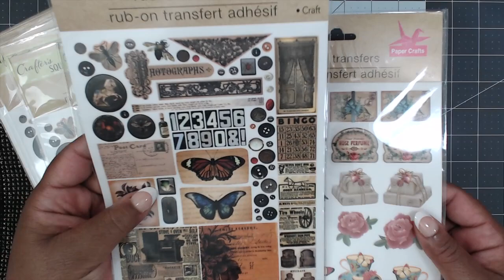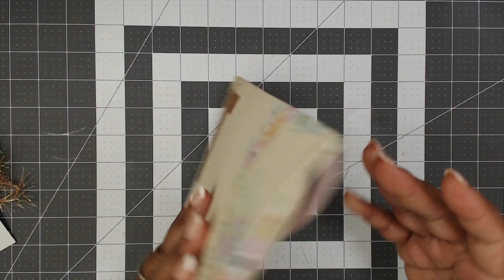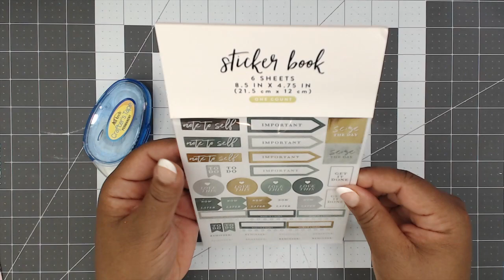EMBELLISHMENT | BAG TOPPER | TREAT BAG GIFT SET SWAP | REVEAL | GROUP 5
THANK YOU GUYS FOR WATCHING AND COMMENTING!!

HUGS,
TMIKA

GROUP #5

KATEYEZ CREATIONS
THE GYPSY NANA
ANDRE GOULD
VMC EXPRESSIONS

My two Favorite Acetates:
AMAZON FINDS:

AMAZON PAPER 100LB

AMAZON 120LB

Where I get the Art Glitter Glue:

TINY Tip Glue Bottles: